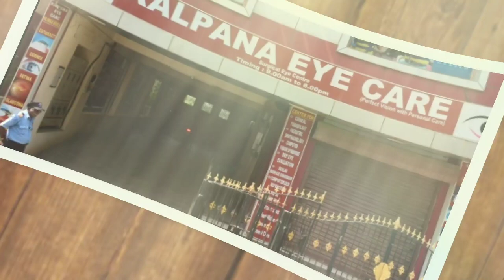What will happen if Madar juice (Yerukkam paal) falls into the eyes? Ganesh Chaturthi Special !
Flowers from the plant calotropis are used for making garlands to adorn Lord Ganesha during the festival Ganesh Chaturthi. The milk from that plant is very toxic to the eyes and can cause vision loss. What will happen if the eyes are exposed to the milk? Watch this video.

Kalpana Eye Care

1, T. Ponnambalam Salai, Boomadevi Nagar, Lakshmi Nagar, Gerugambakkam, Tamil Nadu 600116
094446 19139